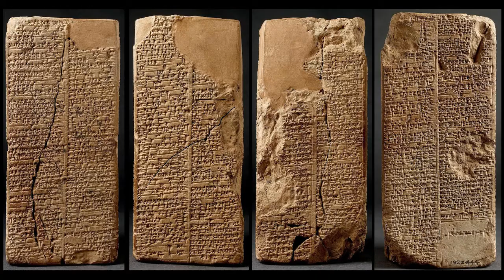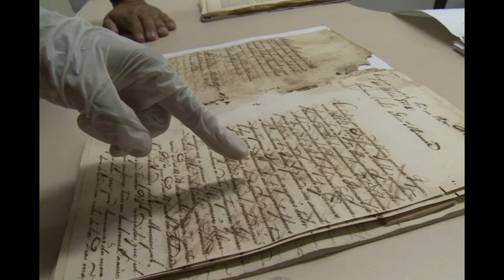Sumérios: A Epopeia de Gilgamesh e a Jornada do Herói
No vídeo de hoje decidimos trazer uma pouco de uma das obras escritas mais antigas do mundo: a Epopeia de Gilgamesh e relacionar isso com o conceito da Jornada do Herói, de Joseph Campbell. Nesse sentido, achamos interessante como obras antigas ainda reverberam modelos narrativos em produtos que consumimos atualmente, por isso tomamos a liberdade de também falar um pouco sobre como filmes da cultura pop, a exemplo de Star Wars, encaixam-se nessa nossa reflexão de hoje.

Lista das cenas utilizadas por ordem de aparição:
- A vida de Brian (1979) de Terry Jones;
- compilado de cenas da participação de Gilgamesh em Fate Zero (2006) e Fate Stay Night (2014) de Gen Urobuchi;
- Star Wars episódio V: O império contra-ataca (1980) de Irvin Kershner;
- Star Wars episódio IV: Uma nova esperança (1977) de George Lucas.

Referências Bibliográficas:
-ANÔNIMO. Epopeia de Gilgamesh. São Paulo: Martins Fontes, 2002.
- CAMPBELL, Joseph. O Herói de Mil Faces. Tradução: Adail Ubirajara Sobral. São Paulo: Cultrix / Pensamento, 1989. p. 416.
VÁRIOS AUTORES. A Criação e o Dilúvio segundo os textos do Oriente Médio Antigo. Trad. M. Cecília de M. Duprat. São Paulo: Paulus, 1990. p.23-120.